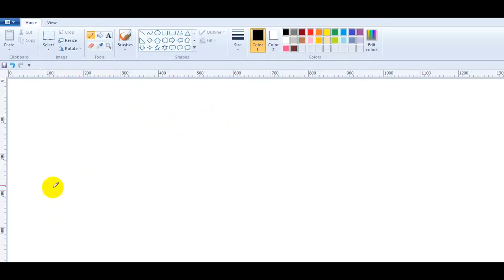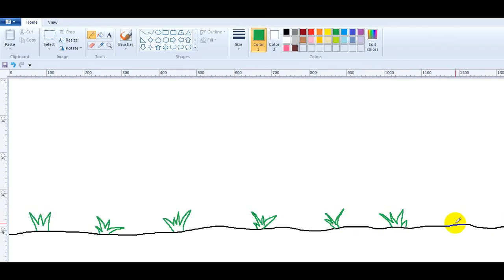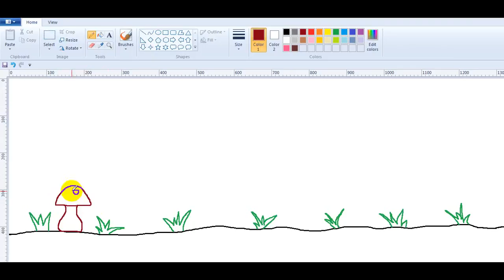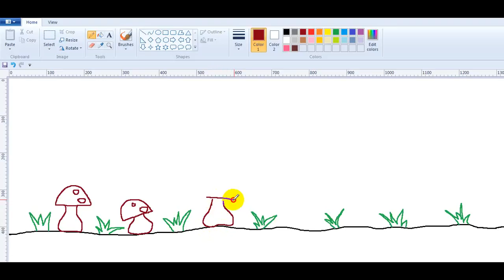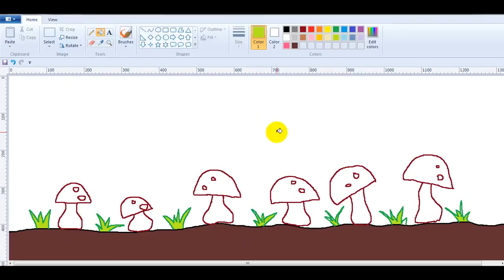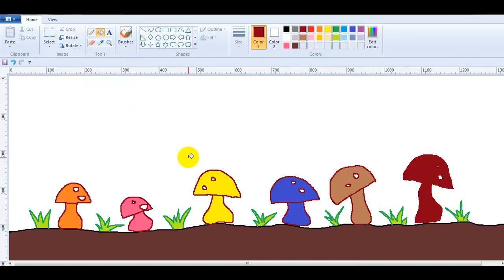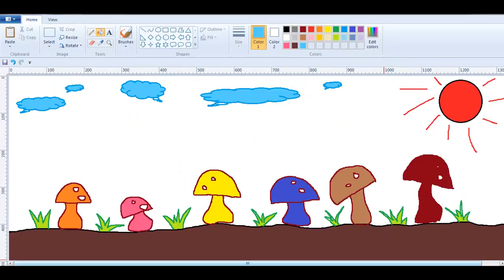Paint TV - How To Paint Mushroom ?